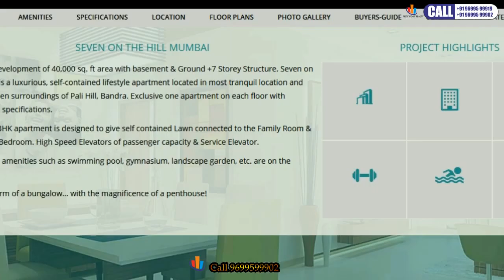Seven On-7On-5BHK-4BHK Penthouse @Duplex ,Terrace Flats,@ Palihill,Bandra West